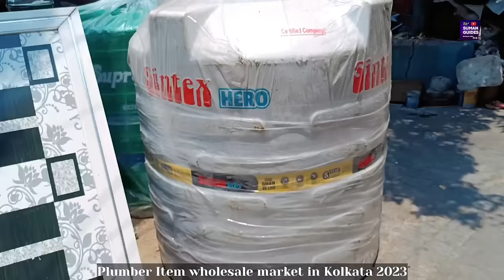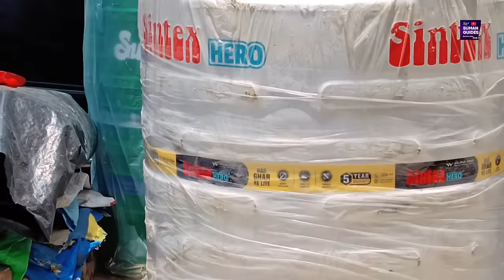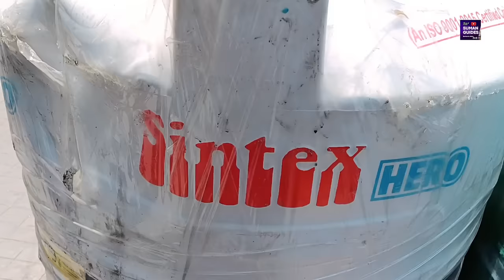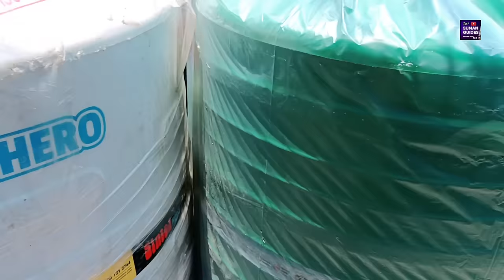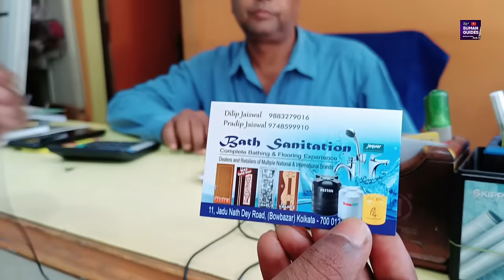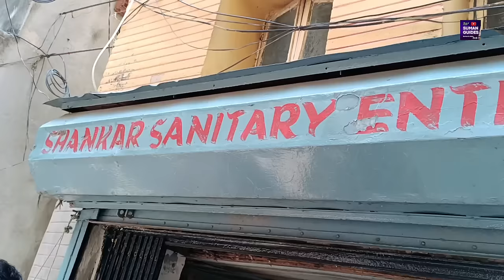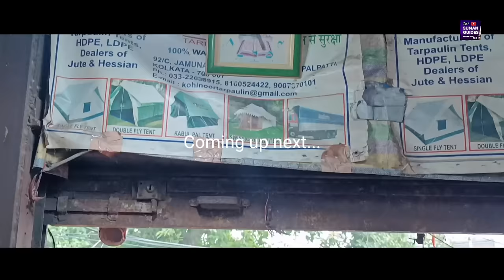কলকাতায় জলের ট্যাঙ্ক ও পিভিসি পাইপের সেরা ঠিকানা/Plumbing Item Wholesale Market in Kolkata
কলকাতায় জলের ট্যাঙ্ক ও পিভিসি পাইপের সেরা ঠিকানা/Plumbing Item wholesale market in Kolkata/Sanitary Item/Water Tank/PVC Pipe

ভিডিওটি কোনরকম প্রমোশন ভিডিও নয় শুধুমাত্র আপনাদের জানানোর জন্যই এই তথ্যগুলি আপনাদের সামনে তুলে ধরা হয়েছে, আপনাদের যদি কোন নিজস্ব পাইকারি বিজনেস থাকে তাহলে আপনারাও নির্দিষ্ট ফোন নম্বরে ফোন করে আমাদের সঙ্গে যোগাযোগ করতে পারেন।

वीडियो कोई प्रमोशनल वीडियो नहीं है, यह वीडियो सिर्फ आपकी जानकारी के लिए पेश किया गया है अगर आपका भी होलसेल बिजनेस है तो आप हमें नीचे दिए गए नंबर पर कॉल कर सकते हैं।

This video is not a promotional video, this video is presented for your information only.

Suman Guides   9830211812(Only 08:00 pm to 09:00 pm)

সুপ্রিয় দর্শক বন্ধু, আজ আমাদের উপস্থাপনা কলকাতায় জলের ট্যাঙ্ক, পিভিসি পাইপের পাইকারি মার্কেট।সম্ভবত জলের ট্যাঙ্ক নিয়ে এই পাইকারি মার্কেটের ঠিকানা ইউটিউবে আমরাই প্রথম দিলাম। এই সমস্ত আইটেম নিয়ে আপনি আপনার নতুন ব্যবসা শুরু করতে পারেন।আপনাদের সুবিধার জন্য ভিডিও ডেসক্রিপশন বক্সে দিয়ে দিলাম কয়েকজন বিক্রেতার নাম ঠিকানা ও ফোন নম্বর। প্রয়োজনে ফোন করে ওনাদের সঙ্গে যোগাযোগ করে নিতে পারেন।

Dear Visitor Today our presentation is Wholesale Market of Water Tanks, PVC Pipes in Kolkata We are probably the first to present this information in Bengali on YouTube From here you can start your own business by purchasing various plumbing items at wholesale prices For your convenience, I have given the names and addresses of several sellers in the video description box. If necessary, you can call and talk to them.

प्रिय आगंतुक मित्रों, आज हम कोलकाता में पानी के टैंक, पीवीसी पाइप, ड्रेनेज पाइप और प्लंबिंग आइटम के लिए सबसे अच्छे पते में से एक प्रस्तुत करते हैं।यहां से आप इन सभी सामग्रियों को थोक मूल्य पर खरीद सकते हैं और अपने क्षेत्र में व्यवसाय शुरू कर सकते हैं हम शायद YouTube पर पहले व्यक्ति हैं जिन्होंने बंगाली में यह वीडियो आपके लिए लाने का प्रयास किया मैंने आपकी सुविधा के लिए वीडियो डिस्क्रिप्शन बॉक्स में कई सेलर्स के नाम, पता और फोन नंबर दिए हैं, जरूरत पड़ने पर आप उन्हें कॉल करके बात कर सकते हैं।

পথনির্দেশ ::-- হাওড়া থেকে যে কোন বাসে বউবাজার স্টপেজে নেমে নির্মল চন্দ্র ট্রিট এবং সেন্ট্রাল অ্যাভিনিউ এর মাঝামাঝি যদুনাথ দে রোড। শিয়ালদহ থেকে যেকোনো বাস ধরে বউবাজার স্টপেজে নেমে বাঁদিকে যদুনাথ দে রোড। নিকটবর্তী লোকেশন বউবাজার ভীম চন্দ্র নাগ এবং তানিশক জুয়েলার্স।

दिशा-निर्देश::-- हावड़ा से बाउबाजार के लिए कोई भी बस लें और सेंट्रल एवेन्यू और निर्मल चंद्र स्ट्रीट के बीच जदुनाथ डे रोड पहुंचें।सियालदह से बाउबाजार के लिए कोई भी बस लें और इन थोक दुकानों को खोजने के लिए जदुनाथ डे रोड पर बाएं मुड़ें आस-पास के स्थान भीम चंद्र नाग मिठाई की दुकान और तनिष्क ज्वैलर्स हैं

Directions::-- Take any bus from Howrah to Boubazar and find these wholesale shops on Jadunath Dey Road between Central Avenue and Nirmal Chandra Street.By taking any bus from Sealdah to Boubazar, you will find these wholesale shops on the left on Jadunath Dey Road Nearby locations are Bheem Chandra Nag Boubazar and Tanisk Jewellers

Name Adress and phone number of the Proprietor

1) BATH SANITATION

COMPLETE BATHING AND FLOORING EXPERIENCE

11, JADUNATH THE ROAD, BOWBAZAR, KOLKATA 700012

MOBILE ::-- 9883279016 (DILIP JAISWAL), 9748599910(PRADEEP JAISWAL)

2) SHANKAR SANITARY ENTERPRISE

Deals in supreme company PVC Pipe and plumbing accessories

17A, GOPI BOSE LANE KOLKATA 700012

Proprietor::-- RAJESH VERMA AND SUMIT VERMA

Wholesale Hardware market in Kolkata
Hardware Wholesale Market in Kolkata
Water Tank and PVC Pipe Wholesale Market in Kolkata